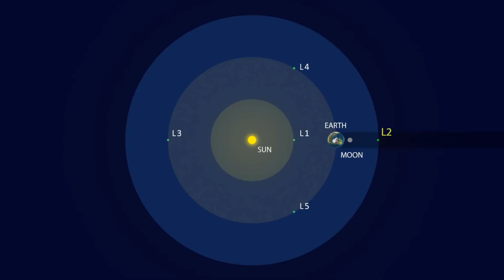Launch Date Confirmed For The NASA's James Webb Space Telescope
ESA, NASA, and Arianespace have jointly defined 18 December 2021 as the target launch date for the James Webb Space Telescope to space from Europe's Spaceport in French Guiana.

Important milestones of the launch programme for Webb have already been passed or are approaching, such as the final mission analysis review for its launch, the shipment of the Ariane 5 launch vehicle elements from continental Europe to French Guiana, and the scheduled shipment of Webb to French Guiana by the end of September 2021.

Webb is an international partnership between NASA, ESA, and the Canadian Space Agency (CSA). As part of the international collaboration agreement, ESA is providing the telescope’s launch service using the Ariane 5 launch vehicle. Working with partners, ESA was responsible for the development and qualification of Ariane 5 adaptations for the Webb mission and for the procurement of the launch service. Besides that, ESA is contributing the NIRSpec instrument and a 50% share of the MIRI instrument, as well as personnel to support mission operations.

Ariane 5 will deliver the telescope directly into a precision transfer orbit towards its destination, the second Lagrange point (L2). After separation from the Ariane 5, Webb will continue its four-week long journey to L2 alone. L2 is four times farther away than the Moon, 1.5 million km from Earth in the direction away from the Sun.